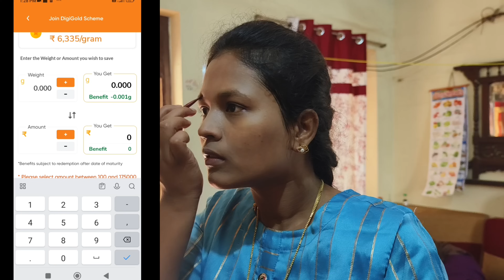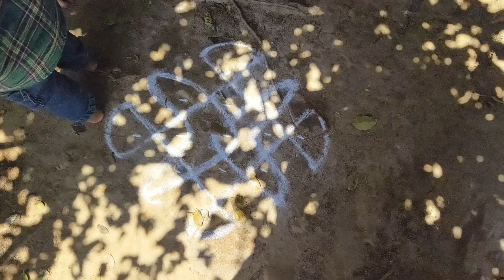Going To Andhra Pradesh 😍 | Kuladeiva Kovil Vazhipaadu | Bharya vlogs